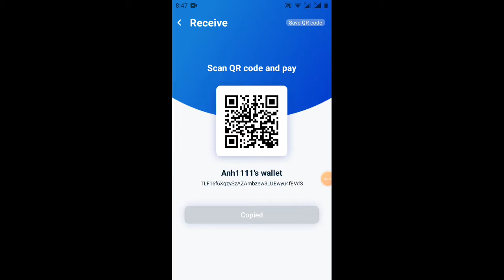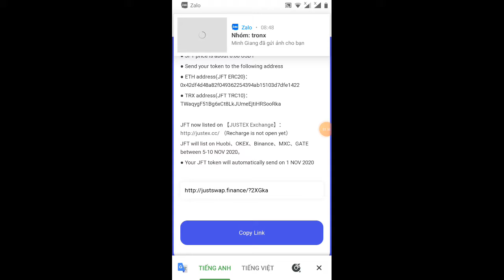hướng dẫn nhận 100tokenJFT=10$ -Giude get 100JFT đã lít sàn JUSWAP (kèo ngon nhé ae)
Link ĐK

Link tham gia dự án ngon

Link ĐK dự án